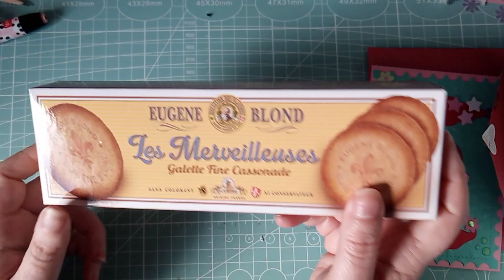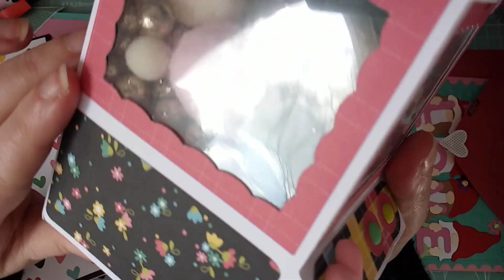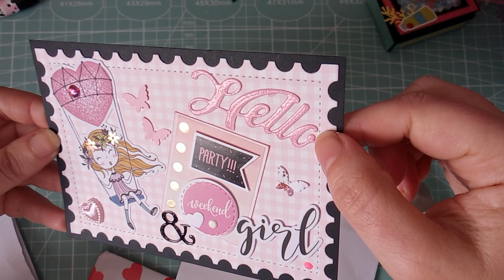Présentations #28 et 30 concours 500 abonnés 😁 Merci Albine et Mylène 💕😍scrapbooking